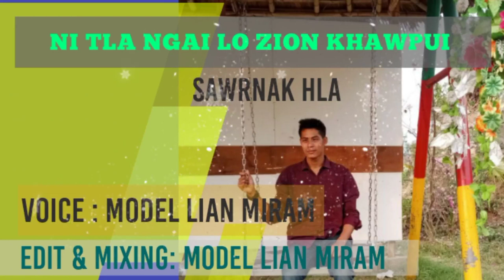NI TLA NGAI LO ZION KHAWPUI 2023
Description : Ka chenal lak ah nan ekte rangah kan lawm lutna, ka chenal hi sawrnak lawng silo le zat zat ka hawng upload mi asi ruangah zoh nan duh tu zawng rangah video Link a tangah ka hawng pek mi thawk hen nan lut kho.

Mrs. Model Lian Miram